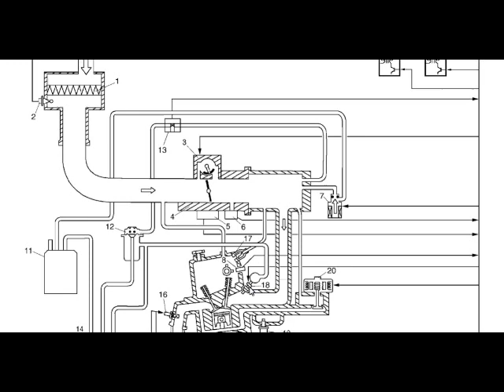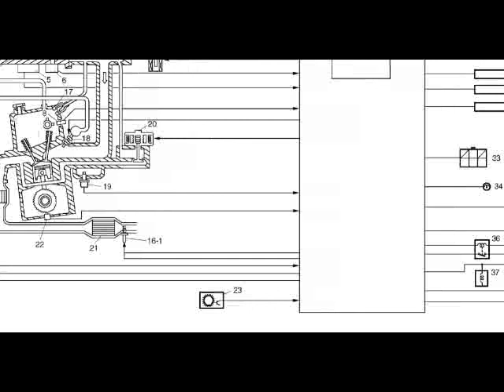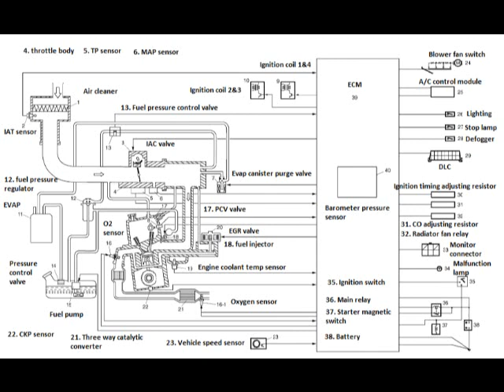Suzuki multicab Input & Output components of ECM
In this video, you will be able to identify the inputs and output in the electronic control module of the suzuki EFI engine. Pinapakita din dito ang bawat location ng mga sensors, actuators, regulators and valve sa engine. Sa end ng video, inilagay ko yung corresponding names ng parts na may number sa diagram.

below. I Bought some of them and I used it on my DIY car repair &
maintenance

OBD2 Scanner Professional         Car Battery Tester              Engine Borescope Camera

Automotive Relay Tester              Spark Plug Analyzer          Stethoscope Car Engine

Piston Ring Compressor           Auto Cylinder Leak Tester     Valve Spring Compressor

Digital Display Torque Wrench    Automatic Torque Wrench    Trisco K-547 Tune Up

Radiator Pressure Compression     Automotive Meter Tester   Fuel Pump Suzuki F6A

Engine Compression Tester    PCV for suzuki for f6a         Vacuum Pressure Gauge